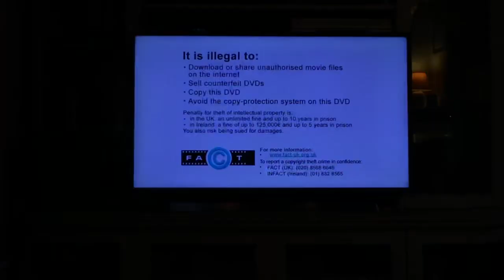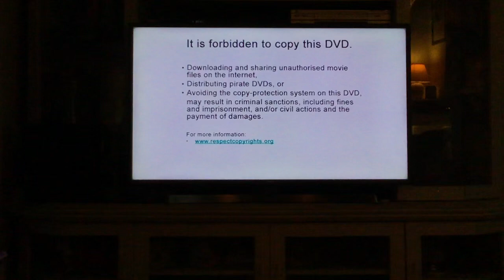Opening to Die Hard 4.0 2007 DVD Australia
Film die hard 4.0 rated M
Opening
Piracy is a crime 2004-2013
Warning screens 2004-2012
20th century fox home entertainment 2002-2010
Main menu
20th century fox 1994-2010